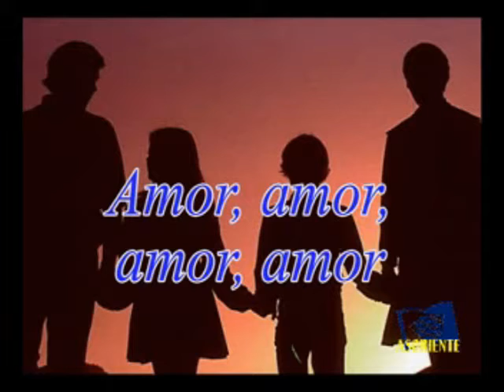AMOR, AMOR (Subtitulado)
el evangelio resumido en una palabra: AMOR